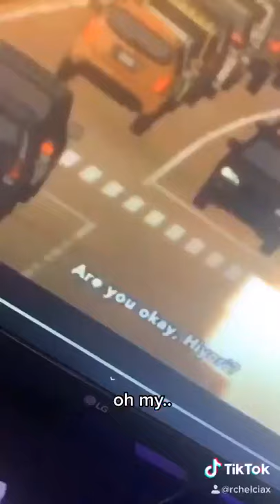Rachel Voice ONII-CHAN | ARA ARA | DAIJOUBU versi Indonesia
Support YouTube aku ya
Biar update berita terbaru
Salam gemers